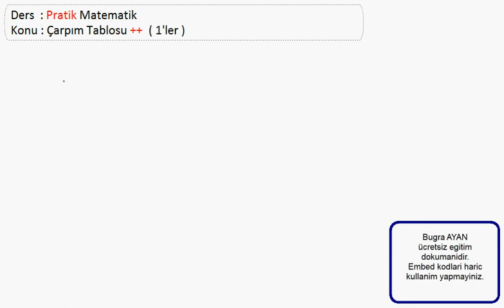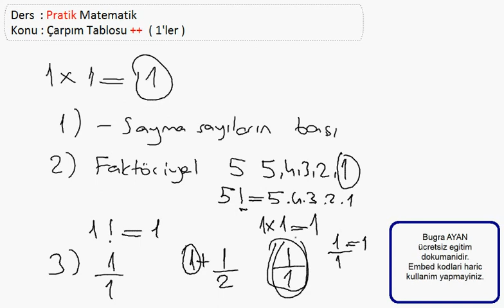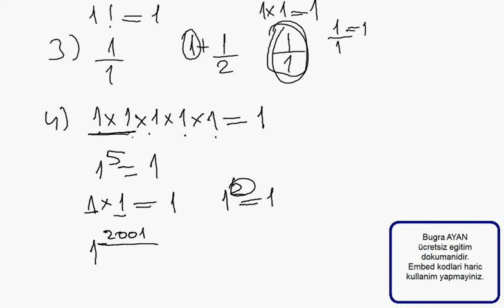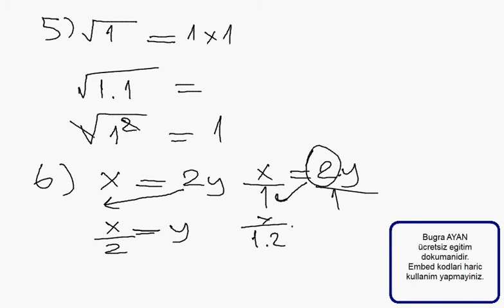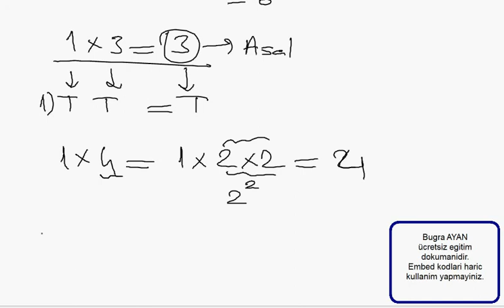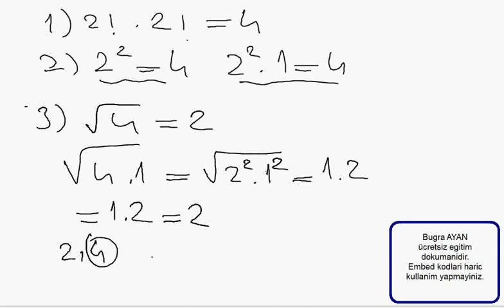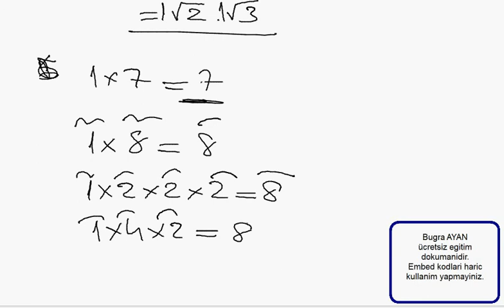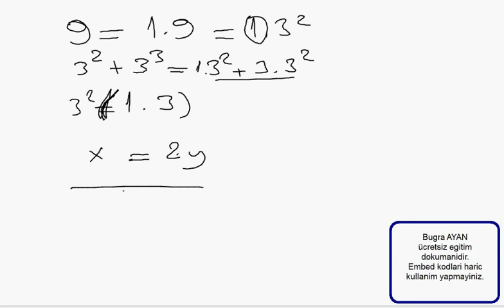Çarpım Tablosu ++ ( 1 ler ) [22 dakika]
KPSS Ortaöğretim/Önlisans/Lisans grubu adaylarının Genel Kültür ve Genel Yetenek derslerinde yol arkadaşı olacak bir ücretsiz uygulamamız. Her dersten geniş içerik. İnternet olmadan erişim imkanı. Akılda kalıcı özel kodlamalar da içerisinde.İndirmekte geç kalmayın.